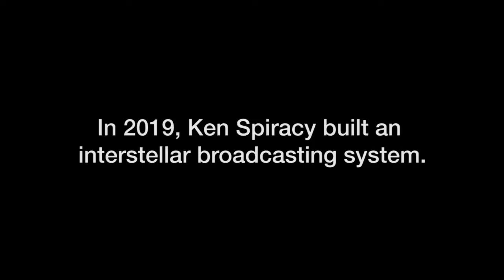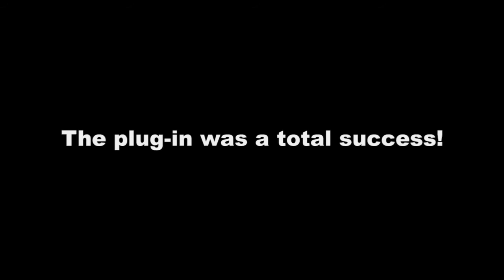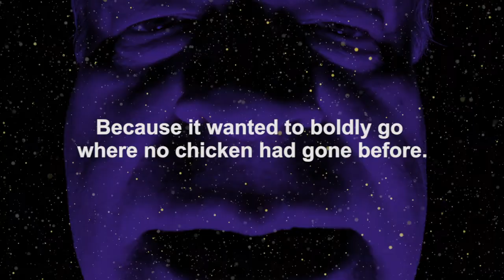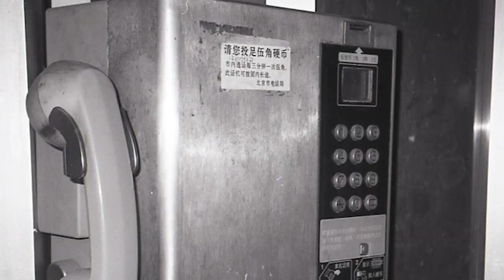Cosmic Joke Intrigue - Episode 13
I set out to communicate with aliens and end up making a profound discovery about the universe!